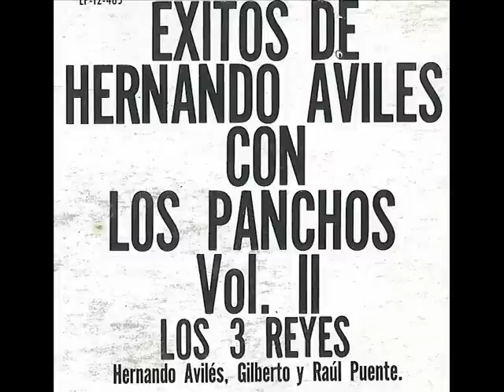LOS TRES REYES - DILEMA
Es un amigo compositor que les recomienda a Cheíto González, pero la unión solo duró cuatro meses porque el cantante regresó a Nueva York para cumplir servicio militar. En 1958, en agosto Hernando Avilés se separa de Los Panchos por segunda vez en una gira por Argentina.Al enterarse los hermanos Puente viajan a México y se entrevistan con él y le proponen que cante como solista acompañados por ellos. Al mes comenzaron a trabajar en el proyecto y a finales del año 1958 se materializó el disco con gran éxito en el primer intento. La etapa con Avilés marcó la historia del último trío en fundarse y el último en mantenerse vigente.